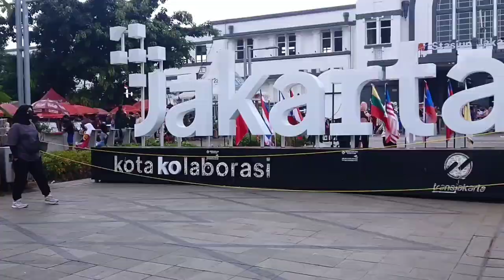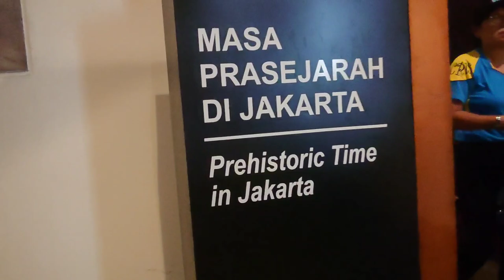Kota tua Terbaru